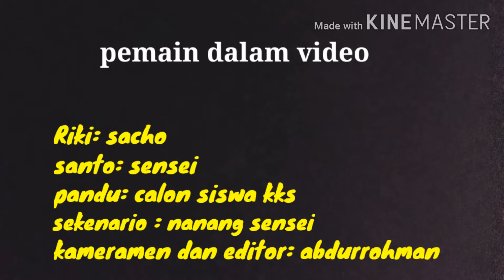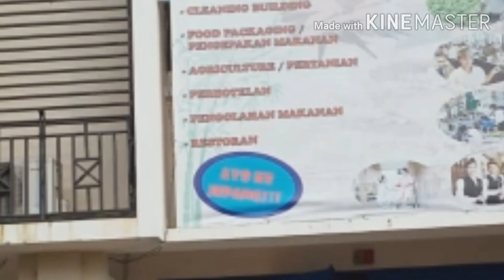KAIWA BAB 3 I SISA KKS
PENGGUNAAN KATA TUNJUK
ここ（ DISINI　）
そこ（ DISITU）
あそこ〔 DISANA ）
どこ（ DIMANA ?）
CONTOH : ここ　は　じむしょ　です　DISINI ADALAH KANTOR
そこ　は　ぎんこう　です DISITU ADALAH BANK
あそこ　は　びょういん　です  DISANA ADALAH RUMAH SAKIT
ＫＫＳ　の　じむしょ　は　どこ　ですか KANTOR KKS DIMANA?
。。あそこ　です。DISANA

LPK KIBOU KAFKA SEJAHTERA
ALAMAT :
DESA MEKARSARI PERUM SABARGANDA NO. 03
BLOK A RT. 04 RW. 17 TAMBUN SELATAN
BEKASI - JAWA BARAT
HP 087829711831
NANANG SENSEI